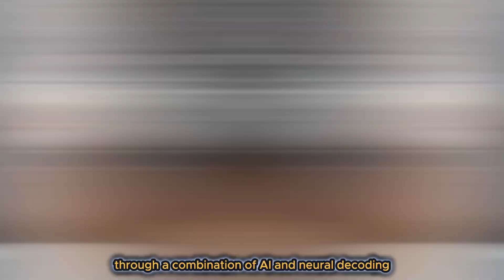Brain Reading Headphones: The Future of Mind-Controlled Technology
Brain Reading Headphones: The Future of Mind-Controlled Technology" explores the revolutionary advancements in brain-computer interface (BCI) technology. These innovative headphones are designed to read brain signals and interpret your thoughts, opening up a world of possibilities for interaction with technology. In this video, we dive into how brain-reading headphones work, their potential applications, and what this technology could mean for the future of human-computer interaction. Join us as we uncover the science behind this mind-blowing tech and imagine how it might transform everyday life. Don't miss out on this glimpse into the future of technology!